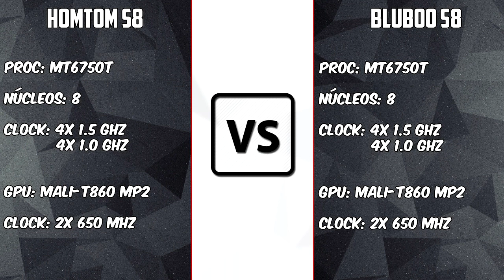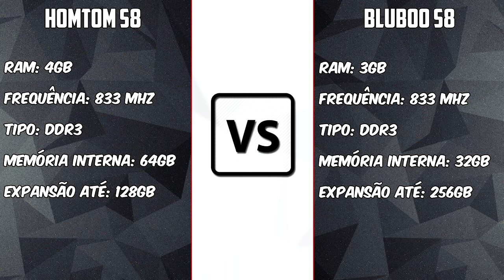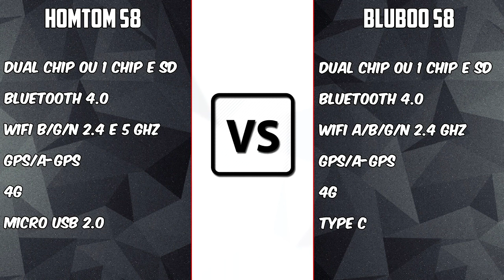Homtom S8 vs Bluboo S8 [COMPARATIVO] Telas infinitas a baixo custo | BigTech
Links:
Homtom S8 -